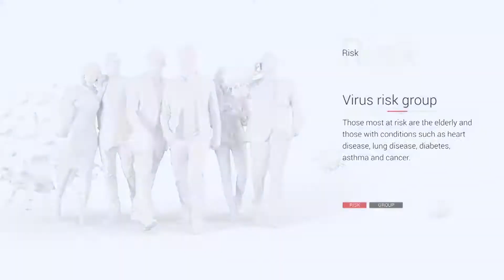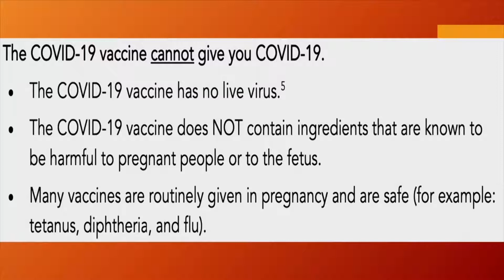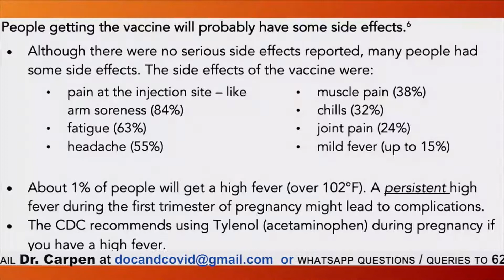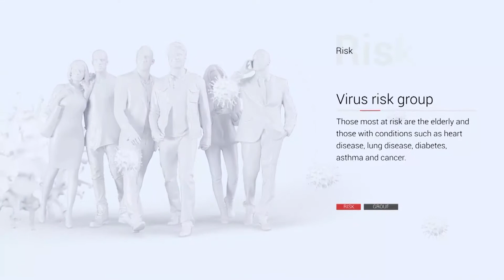Your Doctor & COVID with Dr Mahendra Carpen April 22nd, 2021